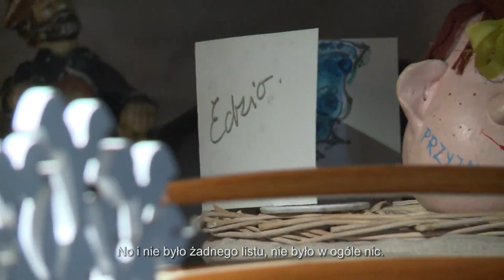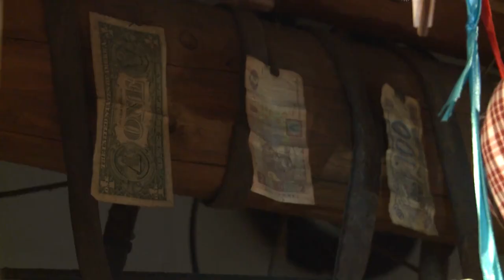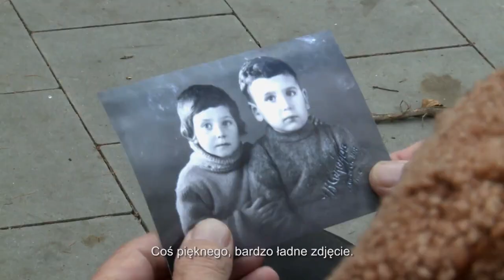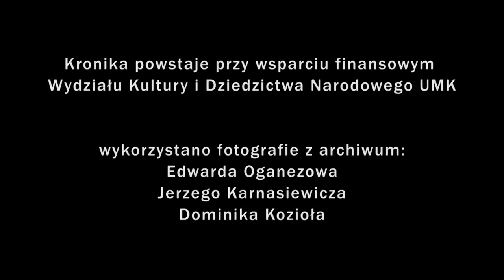Nowohucka Kronika Filmowa nr 687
ORMIANIN W NOWEJ HUCIE
Edward Oganezow jest Ormianinem i od ponad 60 lat mieszka w Nowej Hucie. Losy jego i jego rodziny są niezwykle barwne. Jego mama Żenia mając 16 lat zakochała się w Ormianinie. Edward urodził się we Lwowie i miał dwa tygodnie, gdy rozpoczęła się wojna między Rosją a Niemcami. Ojciec Leonid poszedł na front, a mama uciekła z synem do teściów, do Tbilisi. Po 5 latach, nie mając żadnego sygnału od ojca, wrócili do Polski na ziemie odzyskane. A stamtąd przyjechali do Nowej Huty, gdy ta dopiero zaczęła się budować. Mama pracowała w gastronomii. Była słynną bufetową z restauracji Stylowa. Edward pracował z początku jako goniec, a potem przystąpił do Amatorskiego Klubu Filmowego Nowa Huta. Stamtąd trafił do Telewizji Kraków. Po 20 latach wraz z mamą pojechał do Tbilisi gdzie udało im się odnaleźć ojca. Dziś ma jednego syna i dwoje wnuków. Prowadzi nieduży pub w Goszczy nieopodal Krakowa.